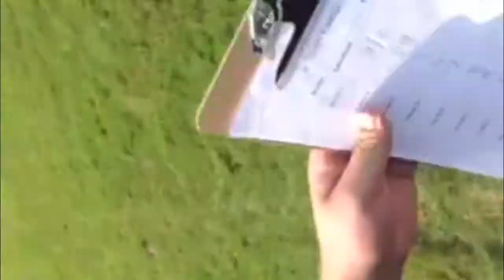LPC 13 - Jr High Monday Highlights @ Lakeshore